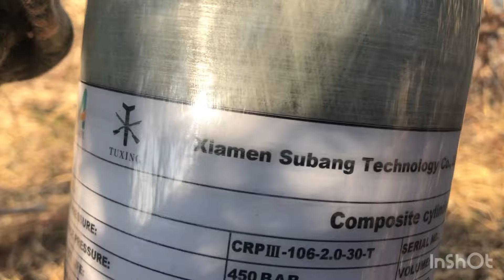Cacería de wilota pcp airacuda max.25 🎯🤯🔥con el compa grillo 🦗